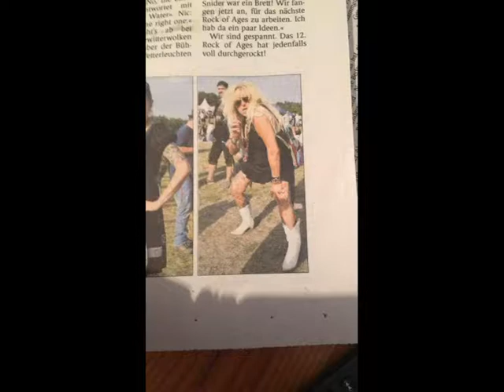Dancing in... 2017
Endlich wieder Zeit für ne Aufnahme zuhause am 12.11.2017